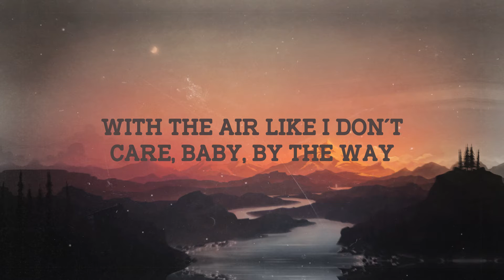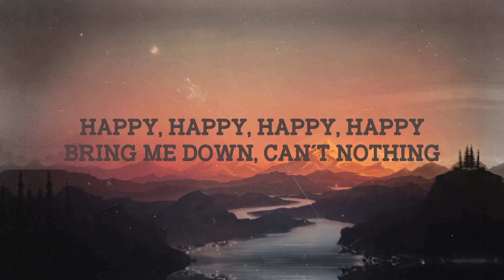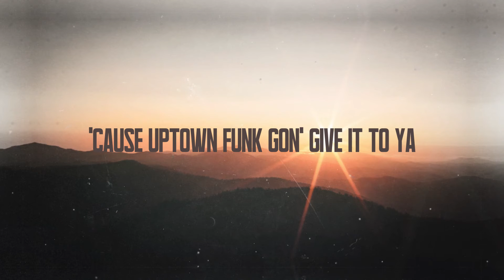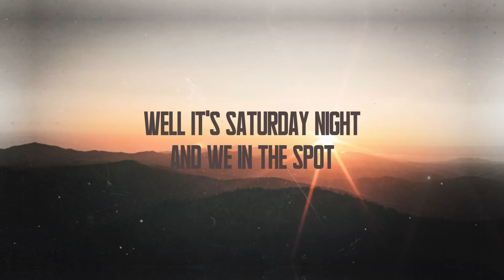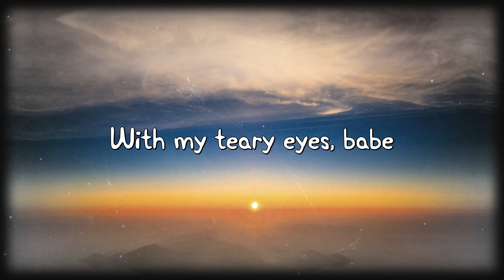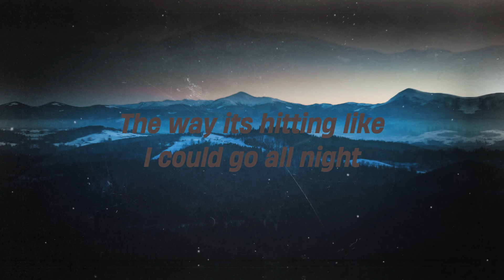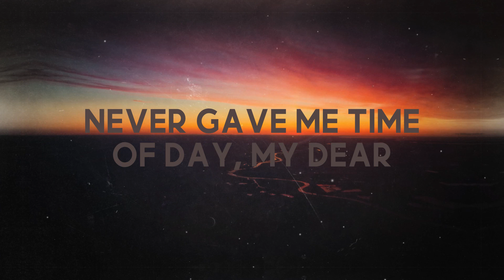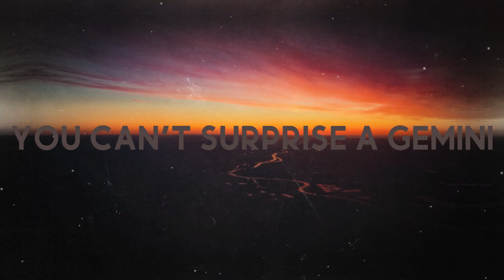Happy - Pharrell Williams (Lyrics Video) 🎂